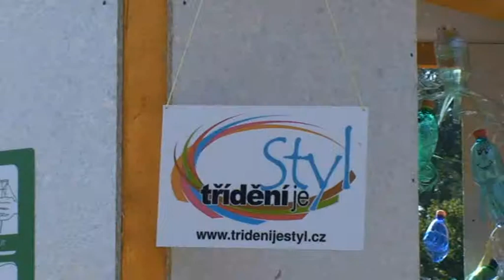Reportáž z Pohádkového ekozvěřince v ZOO Zlín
V pátek 28.srpna 2009 se uskutečnil zábavný ekologický program pro děti i dospělé ve zlínské ZOO. Reportáž  připravila Moravská tisková agentura.